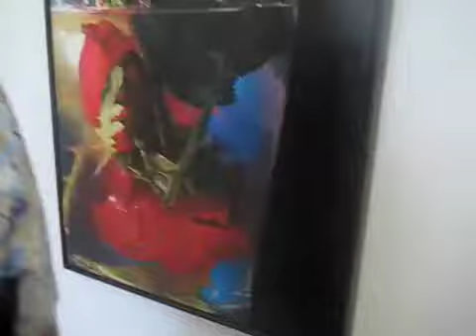A-SPACE on Cleaveland - Chris Bates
Beautiful paintings of roses as we don't normally see...